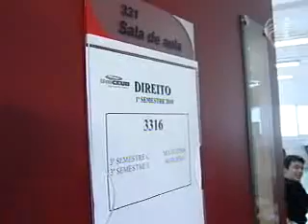Repórter Justiça - Reserva de vagas (1/3)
O Repórter Justiça desta edição trata da inclusão da pessoa com deficiência no mercado de trabalho. A Lei nº 8.213/1990, conhecida como Lei de Cotas, obriga as empresas a reservarem vagas a pessoas com qualquer tipo de deficiência. No entanto, esse direito, por muitas vezes, é ignorado. Você ainda acompanha neste programa o que a legislação prevê sobre esse assunto, e a história de lutas e esperanças do garoto Lucio Piantino, deficiente mental, e de Leila Repolho, que enfrenta uma paralisia física. A falta de oportunidade e o descaso com essa parcela da sociedade também são assuntos abordados no programa veiculado pela TV Justiça.